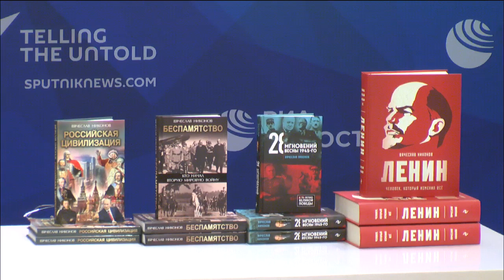Вячеслав Никонов представил свои книги, вышедшие в период пандемии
14 декабря в 11:00 в пресс-центре МИА «Россия сегодня» состоялся онлайн-брифинг председателя Комитета Госдумы РФ по образованию и науке, декана факультета государственного управления МГУ им. М. В. Ломоносова, председателя правления фонда «Русский мир» Вячеслава Никонова.

В ходе брифинга Вячеслав Никонов представил свои новые книги, вышедшие в период пандемии: «Беспамятство. Кто начал Вторую мировую войну», «28 мгновений весны 1945-го», «Ленин. Человек, который изменил всё» и «Российская цивилизация». «У них разная судьба – одни готовились месяцами и годами, другие я писал в режиме онлайн, – но все они вышли в период пандемии», – написал Никонов о работе над книгами